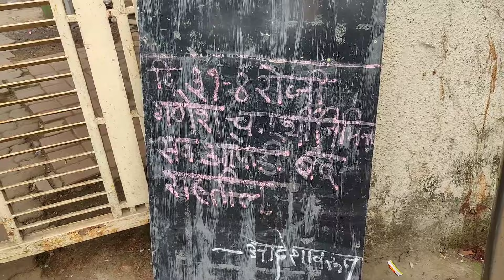Ratri pain chalu zala | Pregnancy vlog